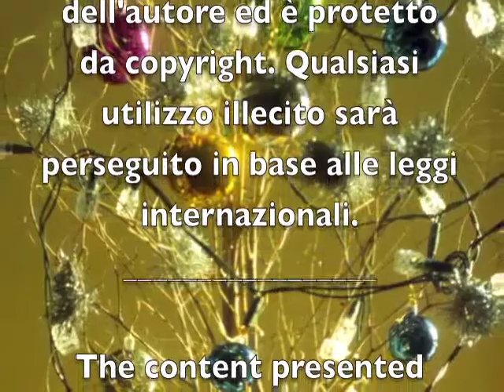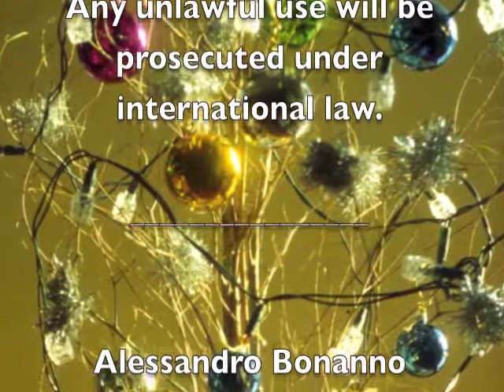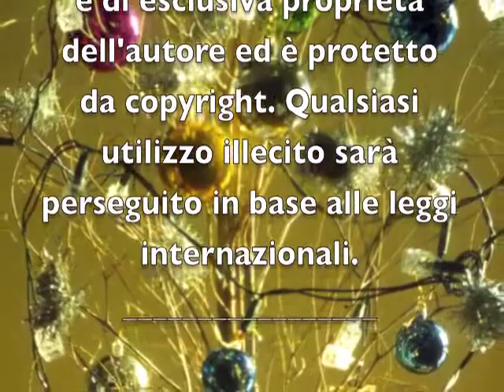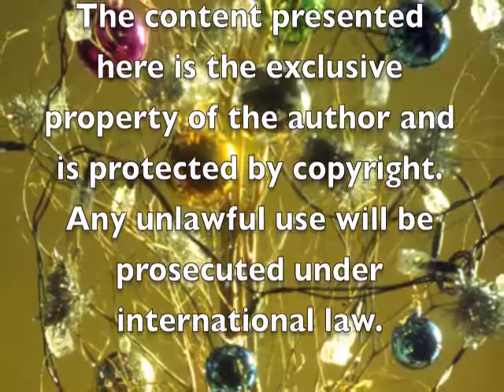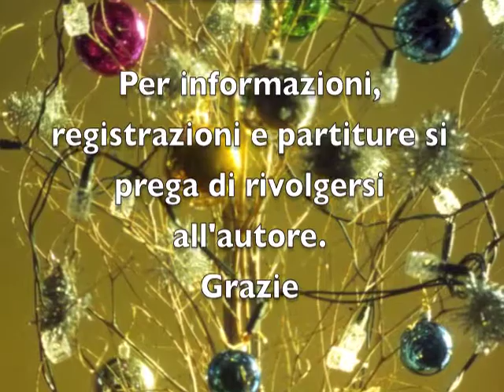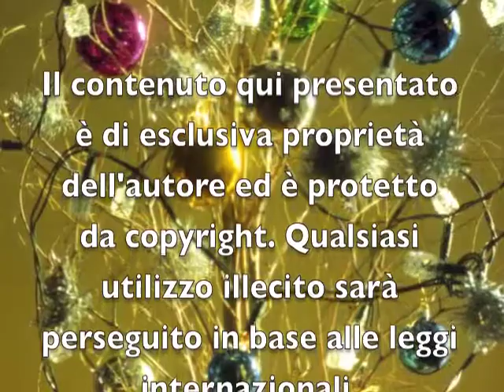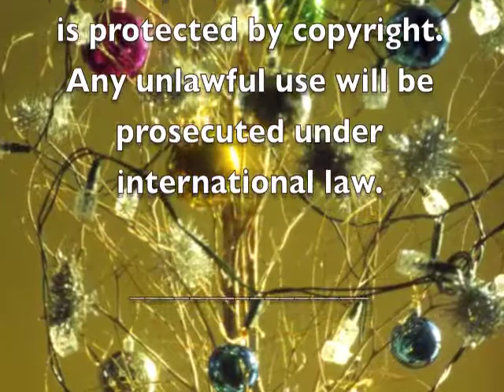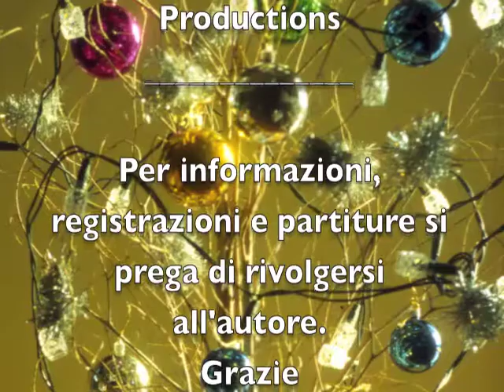Alessandro Bonanno: Deckin' the halls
Variations and Fugue on a famous Christmas "carol"
For Strings and Harpsichord